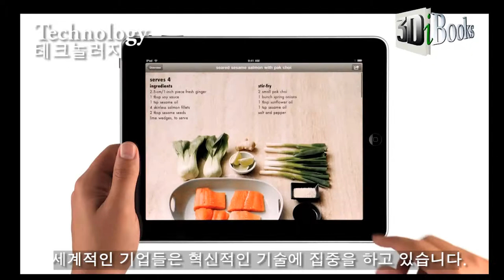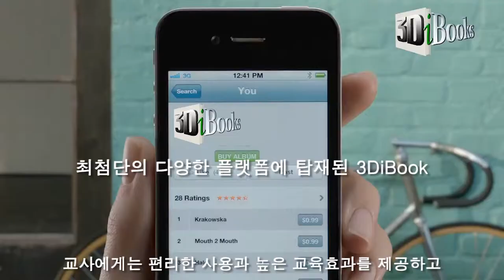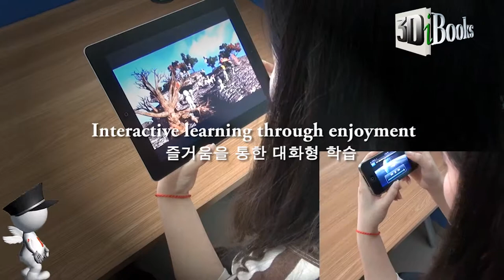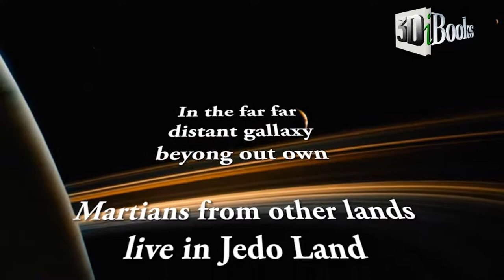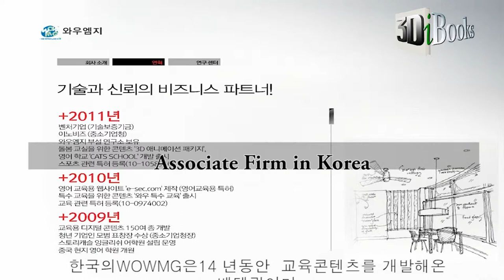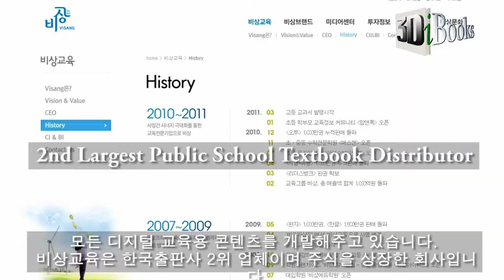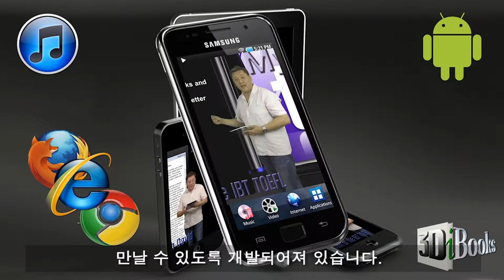Wowmg Company Profile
What we Do and Why